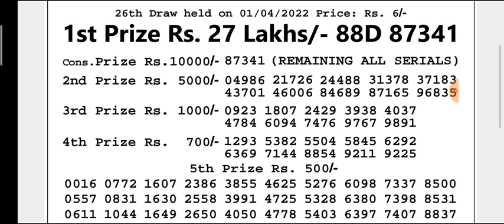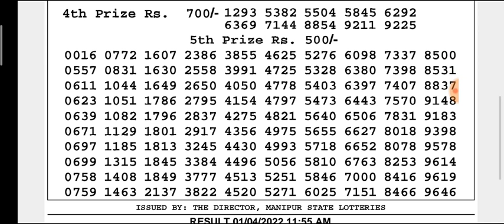🔴LIVE Manipur State Lottery 01/04/2022 SINGAM VERBENA MORNING 11:55 a.m. Result Today